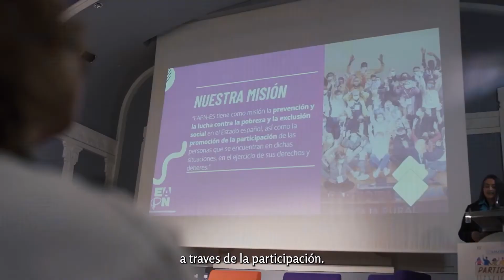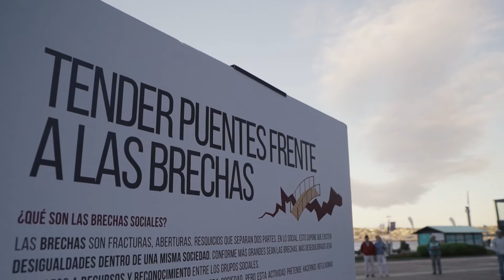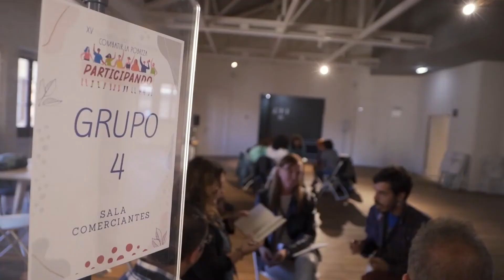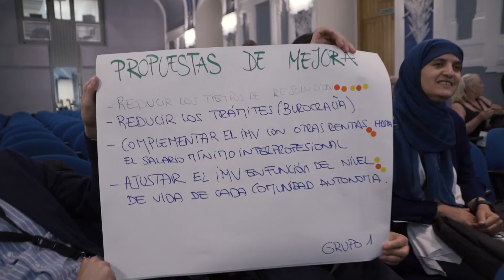Combatir la pobreza participando - XV Encuentro Estatal de Participación de EAPN-ES en Gijón.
Resumen audiovisual del XV Encuentro Estatal de Participación organizado por la Red Europea de Lucha Contra la Pobreza y la Exclusión Social en el Estado Español (EAPN-ES) y su red territorial EAPN Asturias.

Las diferentes brechas sociales que atraviesan las personas en situación de pobreza y exclusión social fueron las protagonistas de este Encuentro, que se celebró entre el 26 y el 28 de septiembre en Gijón, y que reunió a un centenar de participantes de las delegaciones territoriales de todo el Estado.

El Encuentro tenía como objetivo generar oportunidades para la contribución social, pública y política de personas en situación de pobreza y exclusión social, a través de la creación de un espacio social de participación real y efectiva con movimientos sociales y organizaciones gubernamentales y no gubernamentales.